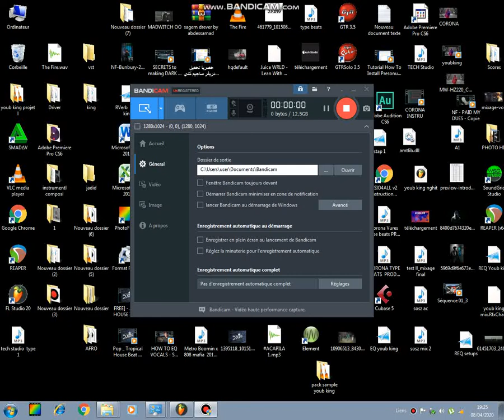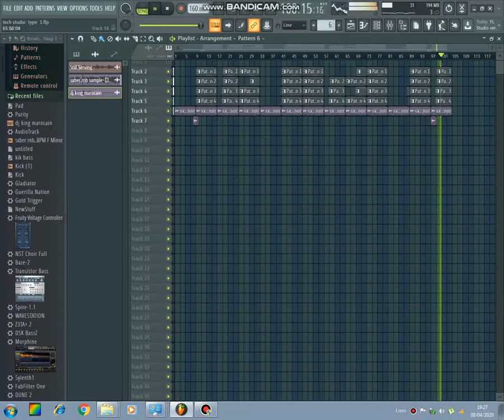FLP Gunna x Roddy Ricch Type Beat